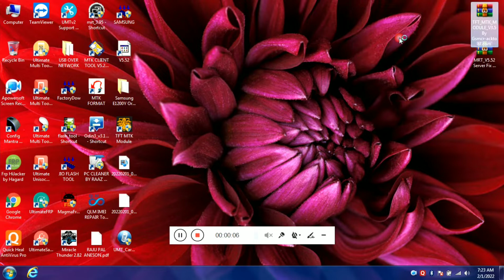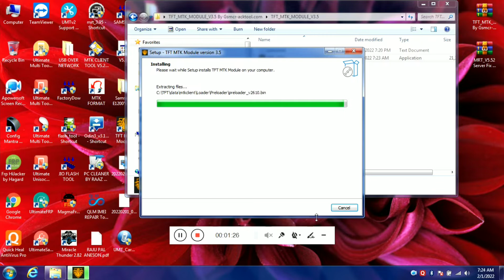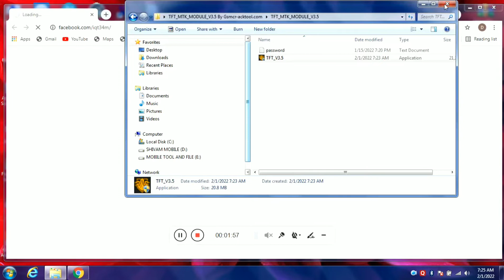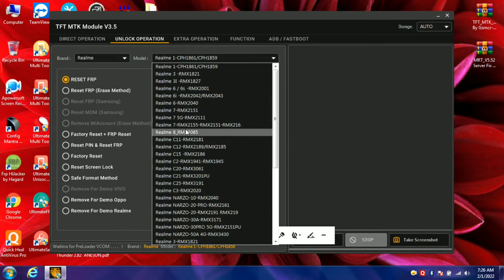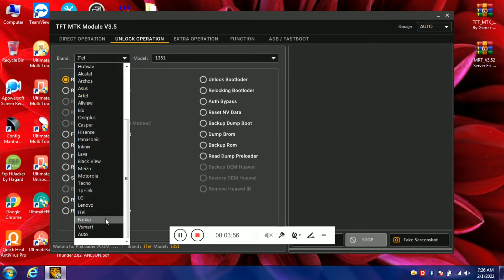One Click Unlock Any Phone Screen Lock, FRP Remove Free Working Tool | Free Unlock Tool 2022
Free Unlock Tool Any Model One Click 2022